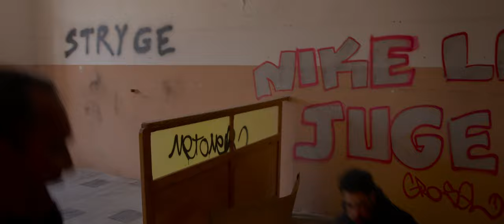ESCAPE - (Fight, Sequence Shot, Short Film) directed by Nicolas Avrand - French with SUBTITLES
- Pitch -
EN : To run away, they must fight...
FR : Pour s'enfuir, ils doivent se battre...

- About / À Propos -
EN : Escape is an action/fight short film made in sequence shot with several stuntmen and actors. This movie is more a performance than a reel story. We wanted to create something exciting only with a steadicam, a movie camera, some guys in front of the camera and some others behind and an amazing set.

FR : Escape est un court métrage d'action / arts martiaux conçu comme un plan séquence avec des cascadeurs et des comédiens. Ce film est davantage une performance technique et artistique qu'un film avec une histoire. Nous voulions créer un objet filmique excitant, avec seulement un steadicam, une caméra, quelques gars devant la caméra et d'autres derrière, ainsi qu'avec un décor incroyable.

- Crew / Équipe -
Produced by / Produit par Sixty 9 Films
Producers / Producteurs : Stéphanie Gac, Stane Réus, Romain Caldeira, Lassana Lestin, Nicolas Avrand
Written and Directed by / Écrit et Réalisé par : Nicolas Avrand
With / Avec : Lassana Lestin, Romain Caldeira
Stuntmen  / Cascadeurs : Pierre Thirry, Sébastien De La Fuente, Anthony Dandreis, Matthieu Caldeira, Thibaud Le Gac, Didier Azede, Kelly Rageau.
Stunt Coordinator / Coordinateur de Cascade : Romain Caldeira
Assistant Stunt Coordinator / Assistant Coordinateur de Cascade : Pierre Thirry, Sébastien De La Fuente
Cinematography / Image : Kevin Garcia-Page
Steadicam : Julien Thisse
Camera Assistant / Assistant Caméra : Nicolas Mariani
First A.D. / Premier Assistant Réalisateur : Frederic Dagmey
Second A.D. / Seconde Assistante Réalisateur : Sidney Wattiez
Additional A.D. / Assistant Réalisateur Additionnel : Alexandre Ishac
Music and Sound Design by / Musique et Sound Design par : Guillaume Bremond
Sound Operator / Opérateur Son : Guillaume Bremond
Assistant Sound Operator / Assistant Opérateur Son : Thomas Avrand
Location Manager / Régisseuse Générale : Stéphanie Gac
Assistant Location Manager / Assistante Régisseuse : Gwendoline Marie
Make-Up / Maquillage : Romain Caldeira, Gwendoline Marie, Sidney Wattiez
SFX : Kevin Garcia-Page, Nicolas Avrand, Romain Caldeira, Matthieu Caldeira, Anthony Dandreis, Sebastien De La Fuente

- Special Thanks to / Remerciements Spéciaux à -
The town of Luceram / La commune de Luceram
Mr. Mayor Michel Calmet / Monsieur le Maire Michel Calmet
The Deputy Mayor Pierre Marseille / L'adjoint au Maire Pierre Marseille
Thierry Collard
Bernard Mons
Melissa Magne
Timothée Lestin
Yanne Chabaud - Club de Tir Avenir de Grasse

Shot in / Tourné en :
Panasonic EVA 1
Steadicam Zephyr
Atomos Ninja V
Samyang VDSLR

Lights / Lumière :
Nanlite
Neewer
Aputure

Filters / Filtres :
Gobe Filters ND
Tiffen Filters Black Pro Mist

Editing / Montage : Final Cut Pro X
Color Grading / Étalonnage : DaVinci Resolve Studio 17